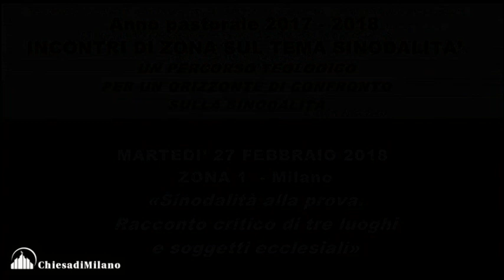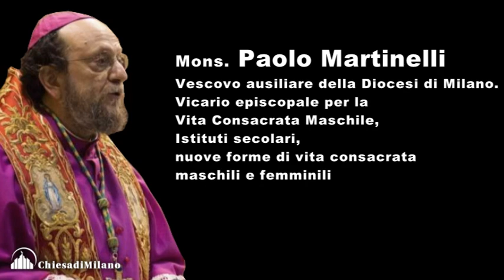«Sinodalità alla prova. Racconto critico di tre luoghi e soggetti ecclesiali»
Martedì 27 febbraio, Zona 1 (Milano): «Sinodalità alla prova. Racconto critico di tre luoghi e soggetti ecclesiali» (Valentina Soncini, Paolo Martinelli, Luca Fallica); ore 10-12.30 presso il Teatro del Collegio San Carlo di Milano (via Morozzo della Rocca 12), ore 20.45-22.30 presso la Basilica di Sant’Ambrogio a Milano.